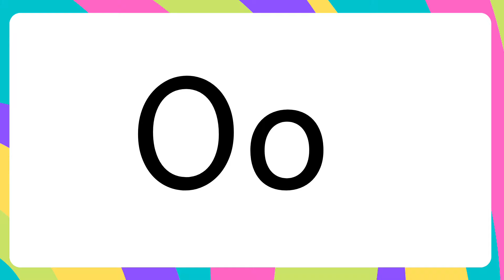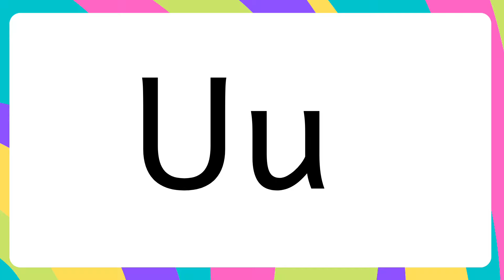Teach A Child to Read 1 minute A Day! Letter Sounds. Learn to Read English with Phonics. Phonics#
Watch this video to learn or teach English letter sounds. Learn ABC letter sounds and begin to blend two and three letter words to start reading phonetically.